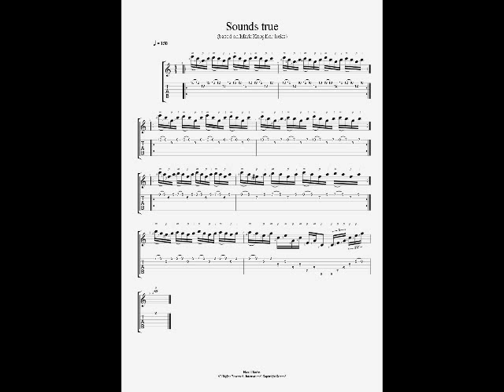Sounds True by Marcel Rocha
A song-lesson from my website in which I present the technique I call Fingerstyle Lead Guitar using some Mark Knopfler ideas.